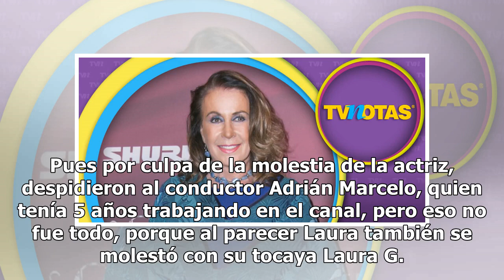¡Pelea entre Lauras! Laura Zapata le sacó sus 'trapitos al sol' a Laura G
Luego de que Laura Zapata abandonó a mitad de una entrevista el foro de "SNSerio" de Multimedios, en redes sociales han reaccionado ante la inesperada reacción de la actriz y a las consecuencias que su gesto tuvo. Pues por culpa de la molestia de la actriz, despidieron al conductor Adrián Marcelo, q...